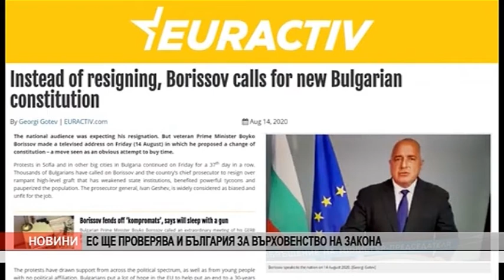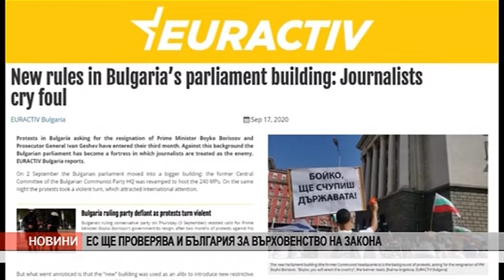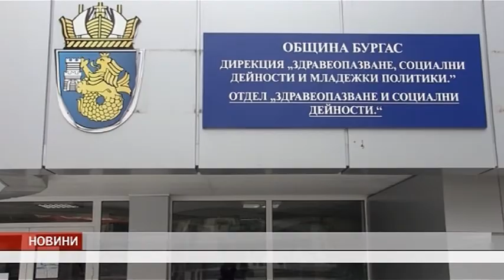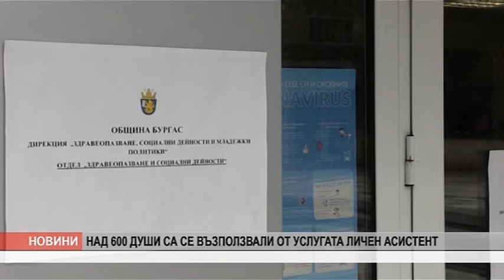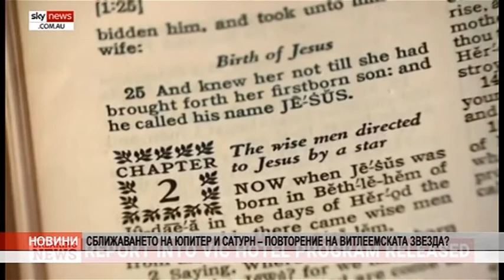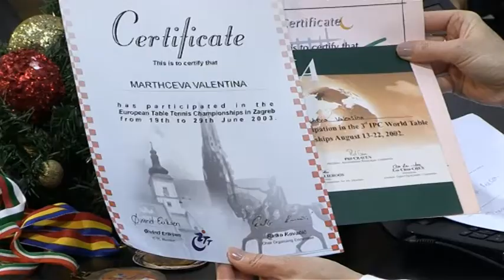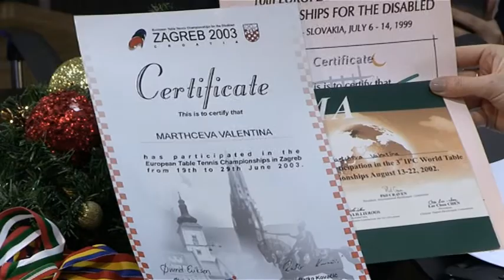dobro utro 22 12 2020